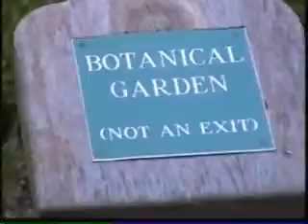2006 Carp Hotel